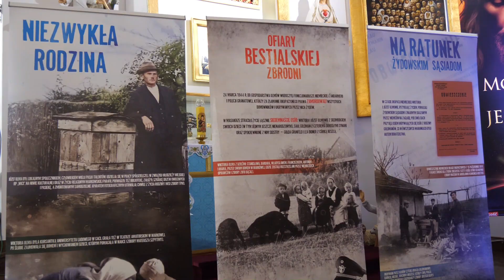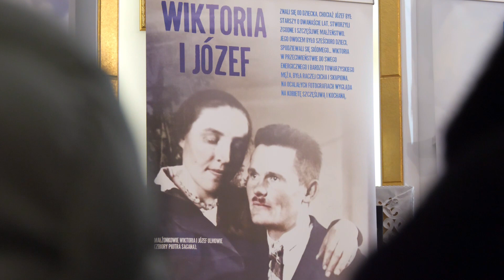Peregrynacja relikwii Błogosławionej Rodziny Ulmów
Działdowskie Sanktuarium Męczenników Błogosławionych Arcybiskupa Antoniego Juliana Nowowiejskiego i Biskupa Leona Wetmańskiego – Parafia Św. Katarzyna było miejscem modlitwy dekanalnej peregrynacji relikwii Błogosławionej Rodziny Ulmów.
Eucharystii na rozpoczęcie peregrynacji relikwii Błogosławionej Rodziny Ulmów. Mszy Świętej przewodniczył Dziekan Dekanatu Działdowskiego ks. kanonik Stanisław Kadziński.